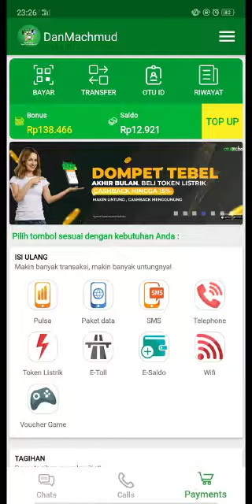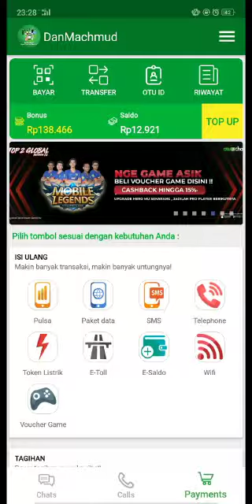CARA TOP UP OTU CHAT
Top up via bank